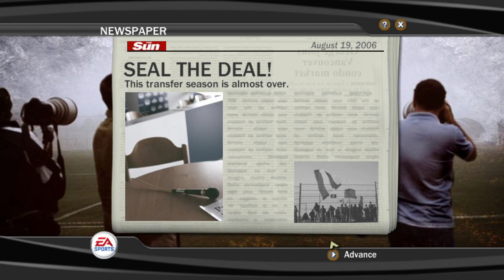FIFA 07 Manager Mode: Chelsea FC | Episode 2 - Signing Messi & CR7!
Welcome back to our FIFA 07 Manager Mode series with Chelsea FC! In this exciting second episode, we make a bold move by signing two of the most promising young talents in world football—Lionel Messi and Cristiano Ronaldo. Watch as we integrate these future legends into our squad and test their skills in our latest matches. Will they be the game-changers we need to dominate the league? Join us as we navigate through transfer negotiations, team tactics, and match highlights. Don't miss the incredible moments as Chelsea's lineup gets a significant upgrade!